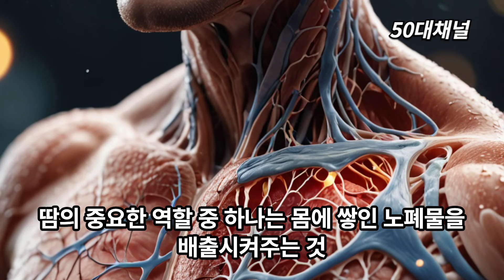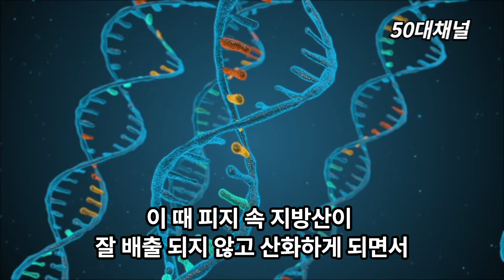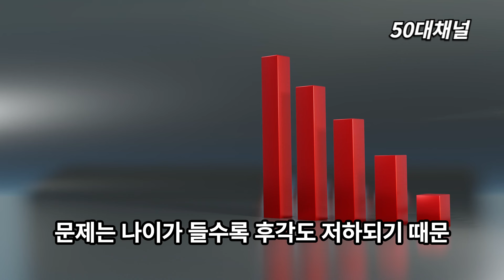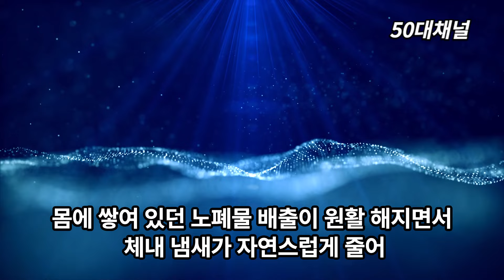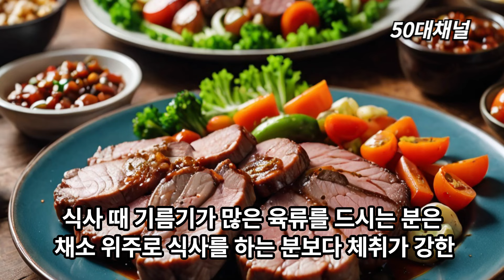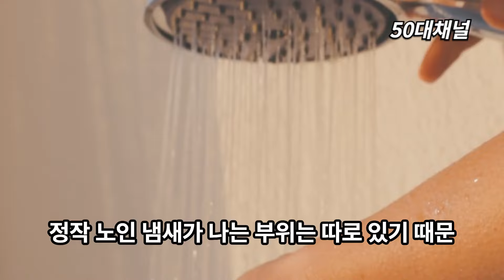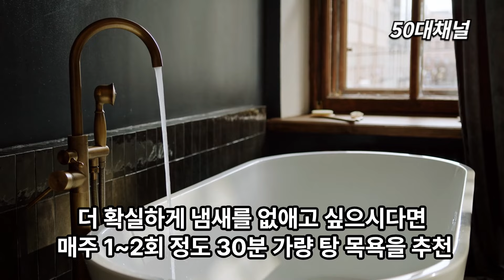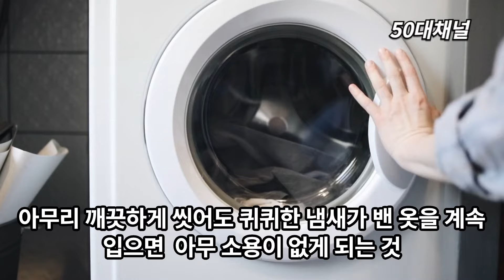노인냄새 없애는 방법! 길을 가다가 향기가 좋아 한 번 뒤돌아 보신 적 있으신가요? 좋은 향기가 나는 사람은 매력적으로 보입니다.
나이가 들면서 나는 냄새를 ‘가령취’라고 하는데요. 일반적으로 ‘노인 냄새’로 알려져 있으며, 고령자 특유의 냄새를 말합니다. 사실 냄새는 사람마다 다 다르게 날뿐, 우리 모두는 각자 고유의 체취를 가지고 있는데요. 하지만 바로 이 ‘노인 냄새’ 때문에 내가 사랑하는 가족이 불쾌감을 느끼고, 오랜만에 만난 귀여운 손주, 손녀가 품에 안기기를 싫어한다면 어떨까요?

오늘 영상이 도움이 되셔서 좋은 냄새와 함께 행복하고 멋진 하루를 보내셨으면 좋겠습니다.

[필독]

❖ 50대채널을 사랑해주는 많은 분들을 위해 비방이나 욕설 또는 불쾌감을 유발할 수 있는 댓글은 관리자가 삭제할 수 있음을 알려드립니다.

❖ 본 채널에서 제공하는 영상은 건강과 관련된 전반적인 정보를 드리는 것으로 의학적 진료를 대신할 수 없습니다.
시청자 개인의 체질, 건강 상태, 가족력, 기왕력 등이 모두 다르기 때문에 결과 역시 다를 수 있음을 알려 드립니다.
따라서 신청자 개인의 선택과 판단이 요구되며, 선택한 결과에 따른 책임은 시청자 본인에게 있음을  밝혀 드립니다.
정확한 사항은 반드시 전문의와 상의하시기 바랍니다.

❖ 본 채널의 콘텐츠는 발표된 논문과 연구자료 및 각종 건강자료 등을 바탕으로 개인적 학습을 참고하여 제작되었음을 알려드립니다.

❖ 본 영상이 행복하고 건강한 삶에 도움이 되시길 바랍니다 ❤️